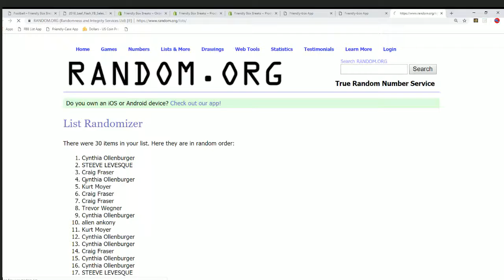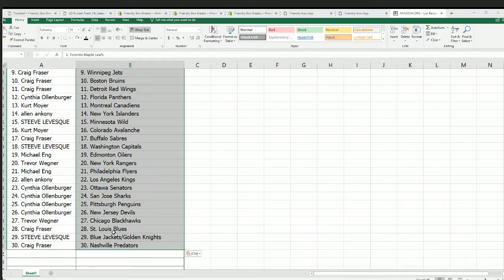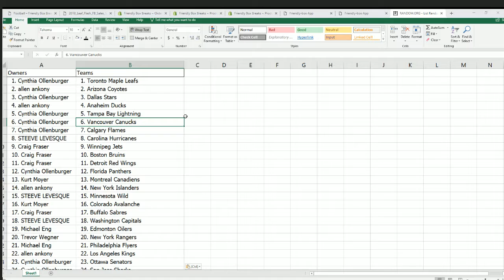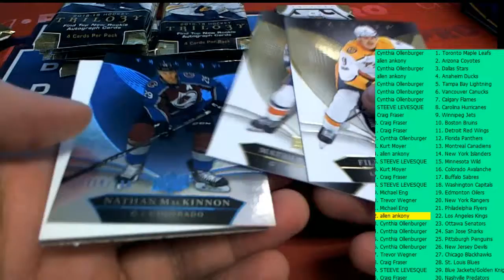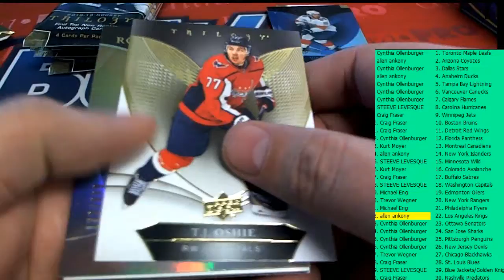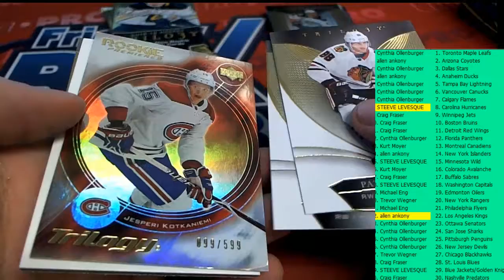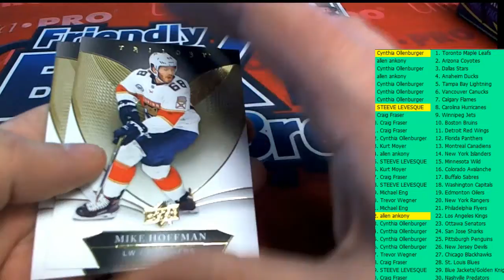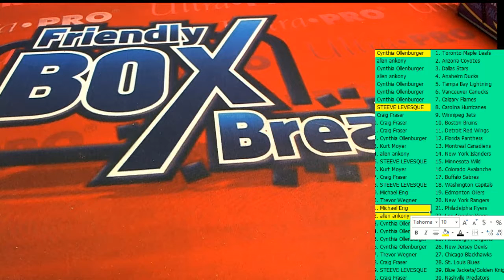2018 19 Upper Deck Trilogy Hockey Hobby Box ID 1819UDTRILHOCKRT115